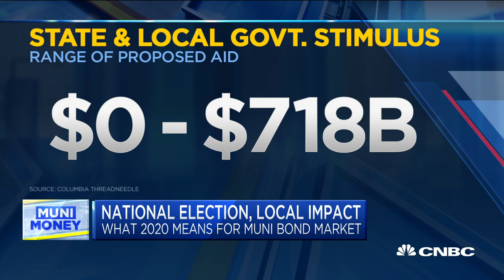Muni market will benefit from a Joe Biden or Donald Trump presidency: Bond expert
CNBC's Kelly Evans discusses what investors should know about the municipal bond market going into the election and 2021 amid the pandemic with Catherine Stienstra of Columbia ThreadNeedle.